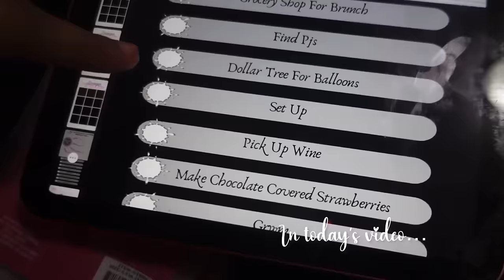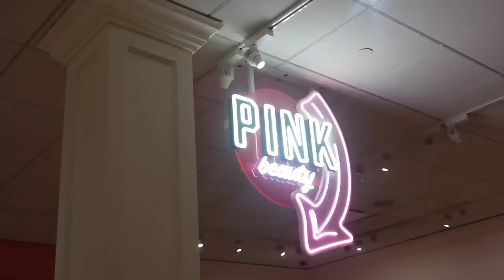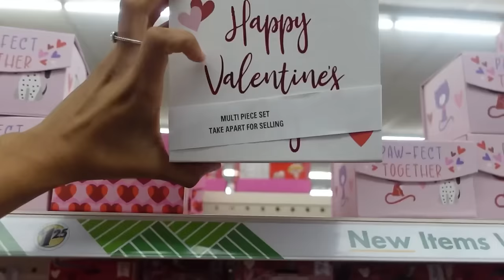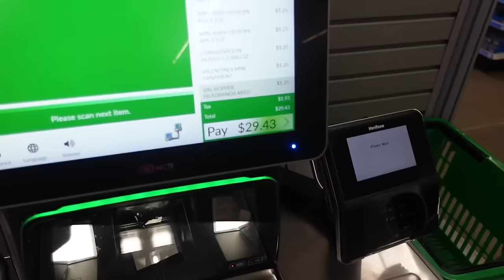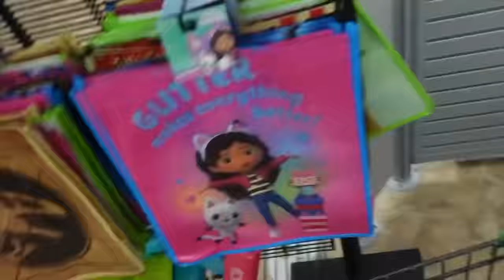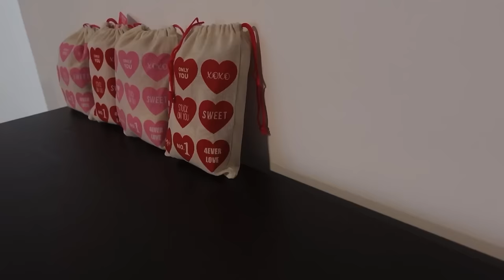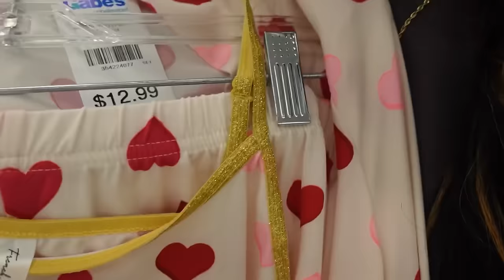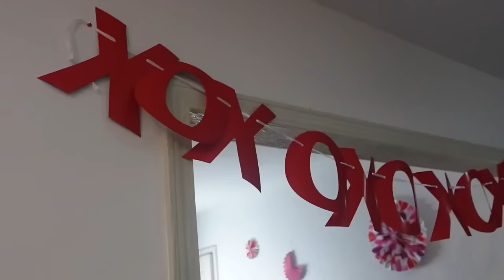WEEKLY VLOG *Hosting Galentines + Matching Pjs + Dropped My Ebook + I Have A Valentine + More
Hey favs, I’m back with another video 🎀

In today’s video I hosted a Galentines party with my girl Laay! You will get to see us set up, shop, & get things ready for this big event!

Rugs @prettypcs.co on IG 🍒